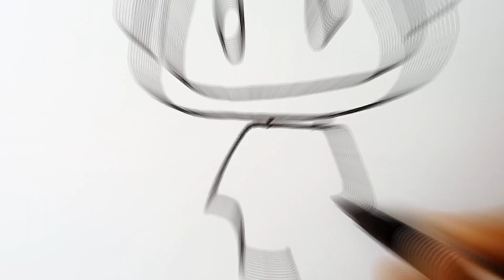How to draw Boogie Bot from poppy playtime | poppy playtime chapter 3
How to draw Boogie bot 🤖 poppy playtime 3

Boogie bot is a green robot. He is a character in Poppy playtime chapter 3. I think his drawing seems so easy and I draw him step by step.